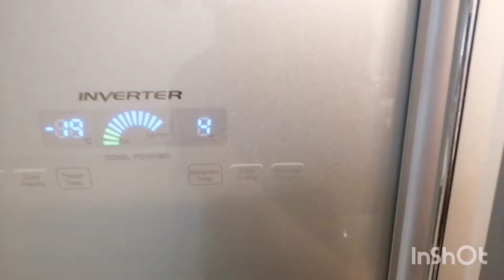7 ingredients Dessert : Kulfi / Ais Krim susu / Milk Ice Cream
Lil insight about the dish of the day

MILKY KULFI. quench your thirst with this cool kulfi on a hot day. It's nice & milky with nuts which will taste very royal. Do give it a try & share it to your friends & family.

Good day cooking enthusiats 👋🏽! I'm Thana founder of this channel. First of all, I would like to thank you for checking out my channel & recipes 💓 I encourage all to try out these recipes tested by me (Momma T 😉)
Also, feel free to drop in comments & feedbacks which will help me grow and I can reach you guys with more recipes that will keep your tummies full & happy 😊